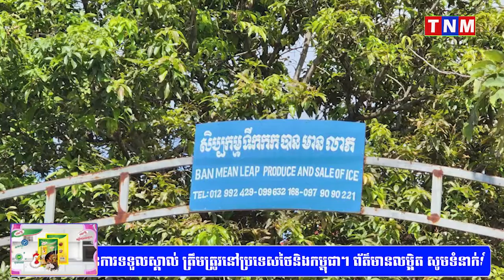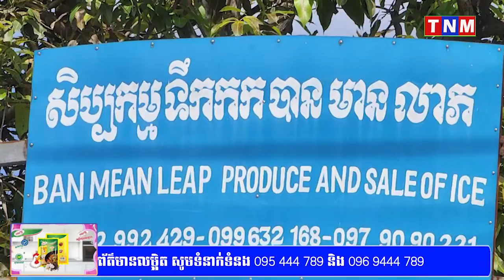ផ្ទុះធុងហ្គាសឧស្ម័នក្នុងសិប្បកម្មផលិតទឹកកក យីហោ បាន មានលាភ បណ្តាលឲ្យមនុស្សរងរបួសធ្ងន់